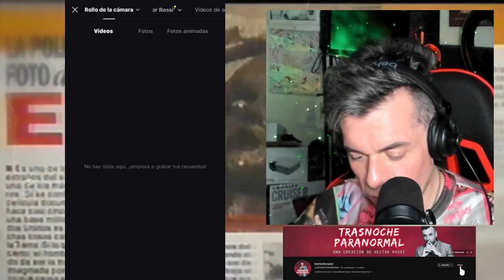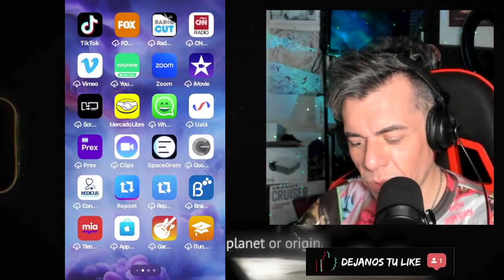La verdad del video falso paranormal de Gabriel Cartaña.